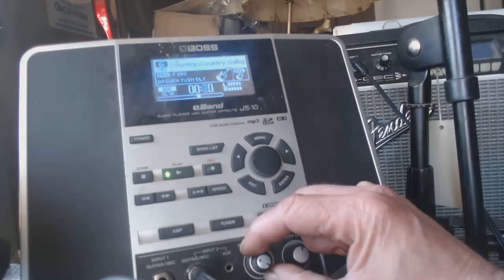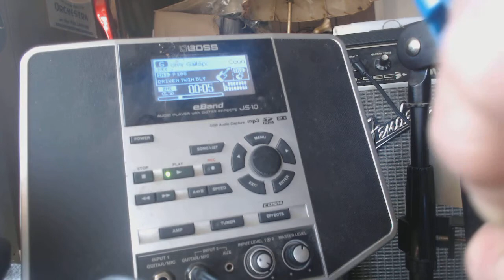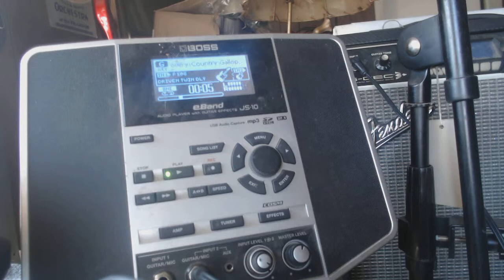boss Eband backing track , piccolo recorder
Boss Eband "Country Gallop" backing track
Boss Eband
Piccolo recorder'